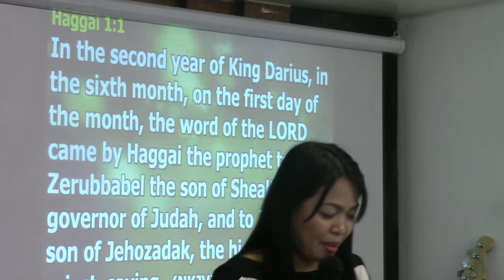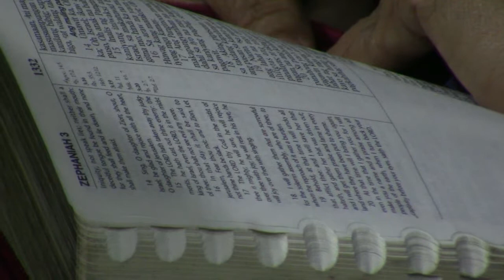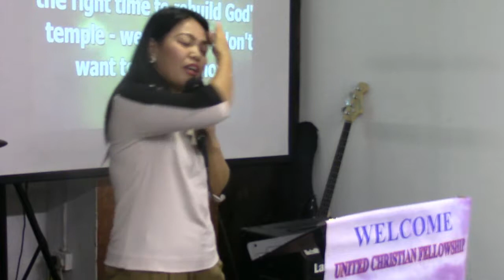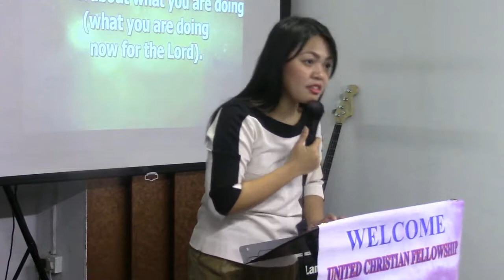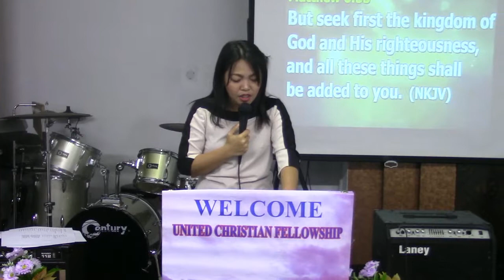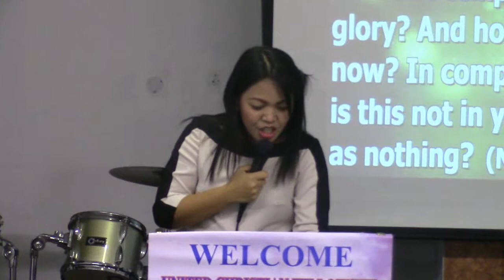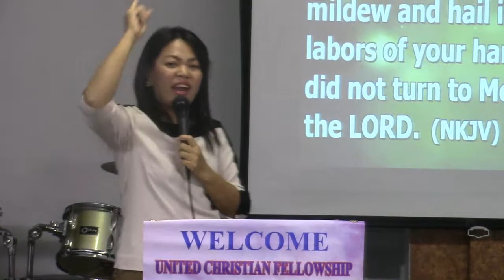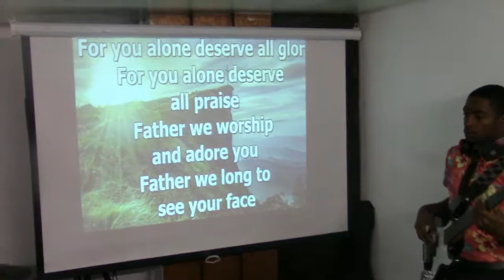God's Demand; Rebuild My Temple By: Rothel Camua Cruz